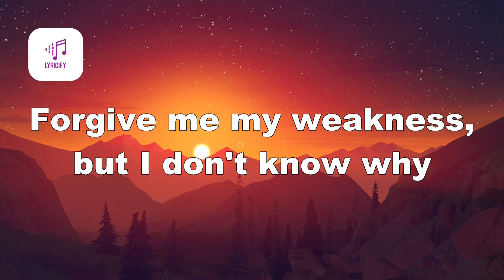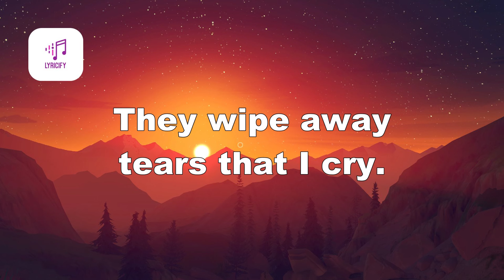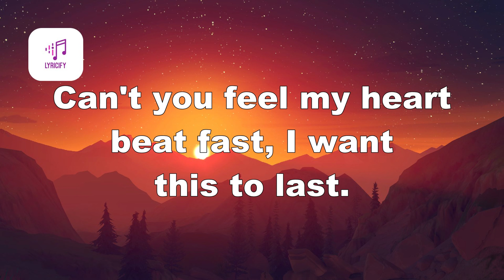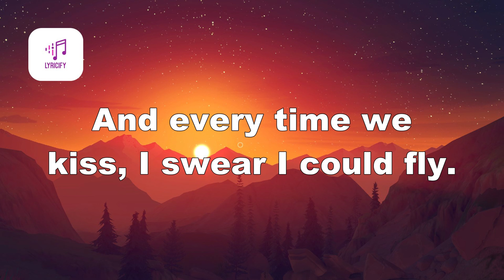Cascada - Everytime We Touch (Lyrics)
Lyrics
I still feel your touch in my dreams
'Cause every time we touch
I get this feeling
And every time we kiss
I swear I could fly
Can't you feel my heart beat fast
I want this to last
Need you by my side
I feel this static
I reach for the sky
Can't you hear my heart beat so
Your arms are my castle
Your heart is my sky
They wipe away tears that I cry
The good and the bad times
We've been through them all
You make me rise when I fall
I swear I can fly